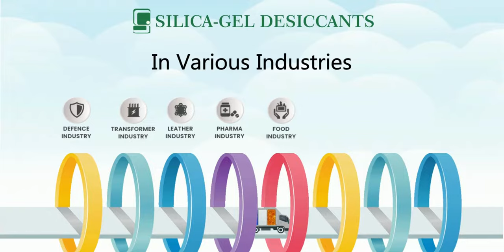What is Silica Gel? Which Industry Uses Silica Gel? - Sorbead India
Welcome to our video on Silica Gel. In this video, we will be discussing what silica gel is and which industries use it. Silica gel is a commonly used desiccant that has a wide range of applications. We will be discussing its properties, uses, and benefits.

Silica gel is a synthetic, granular, and porous form of silicon dioxide. It is commonly used as a desiccant to absorb moisture and keep things dry. It has a high surface area and can absorb up to 40% of its weight in moisture. This makes it an excellent choice for many industries.

Silica gel is used in a variety of industries, including pharmaceuticals, electronics, food and beverage, and transportation. In the pharmaceutical industry, it is used to prevent moisture from damaging drugs and other sensitive materials. In electronics, it is used to protect sensitive components from moisture and humidity. In the food and beverage industry, it is used to preserve the freshness of packaged goods. In transportation, it is used to protect goods during shipping.

Silica gel is also commonly used in personal care products such as cosmetics and deodorants. It is used to control moisture and prevent bacterial growth.

Linkedin for more informative content.